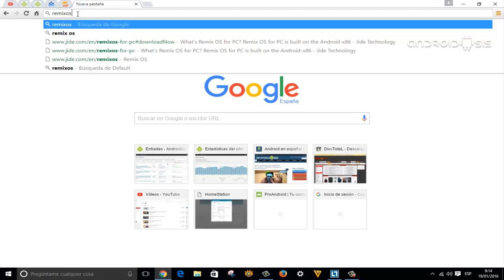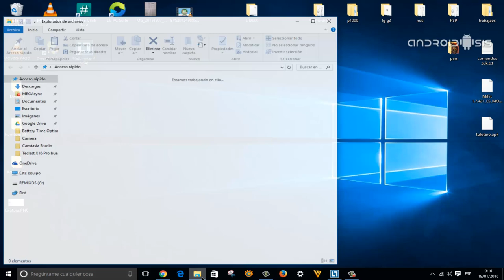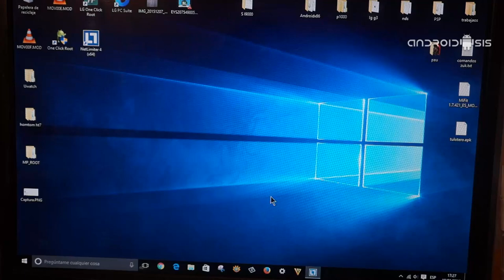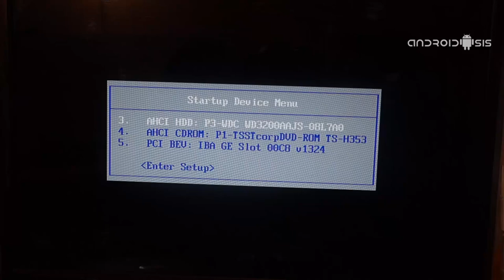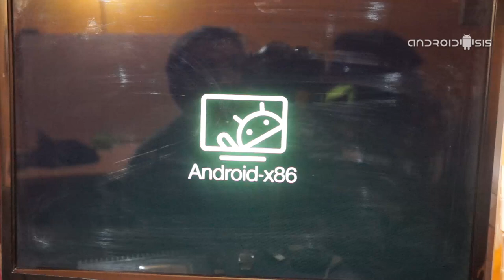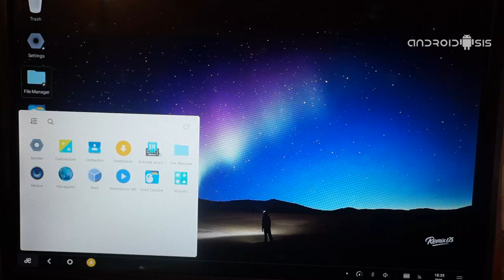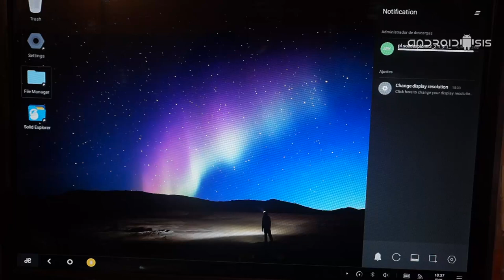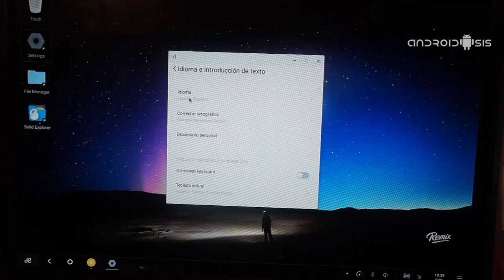Cómo instalar RemixOS 2.0 paso a paso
Hoy os enseñamos la manera correcta de probar Android Pc gracias al flasheo de RemixOS 2.0 directamente en un Pendrive.